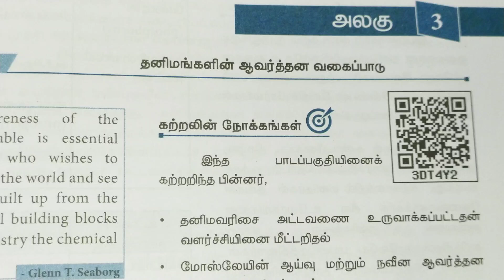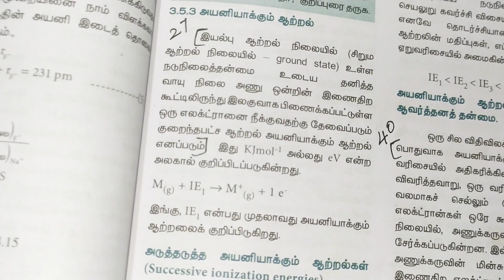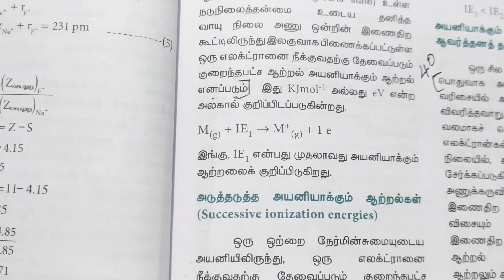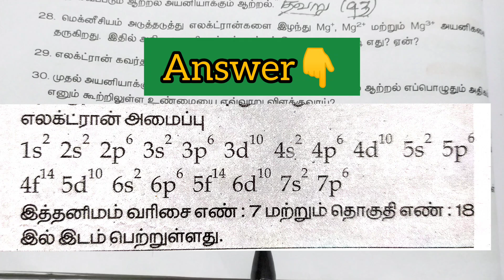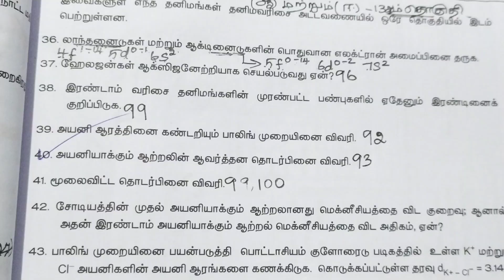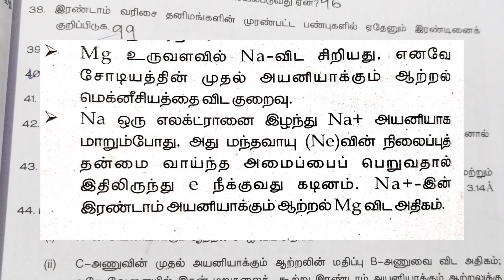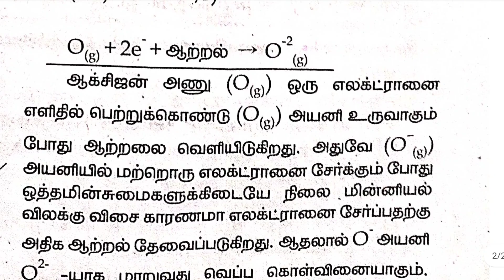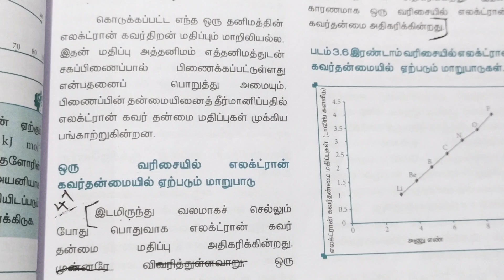11th Chemistry Chapter 3 book back answers Tamil medium || 11th Chemistry Question Answers in Tamil